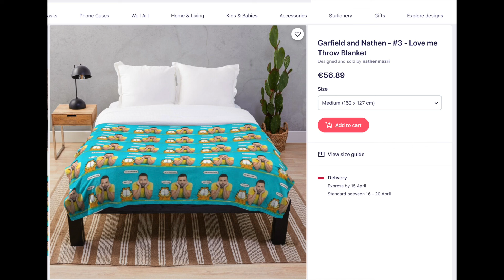Trzy dziwne sposoby, by zarobić (i zbankrutować) w późnym kapitalizmie - Lewy Interes odc. 44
W tym odcinku opowiadamy o nietypowych biznesach, które mimo swojej dziwności, szkodliwości lub zwykłej absurdalności, są zupełnie naturalnymi następstwami istnienia kapitalizmu.
Wszystkie linki do naszych mediów społecznościowych i platform w jednym miejscu